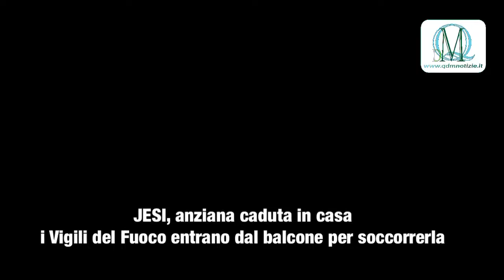8 febbraio 2021